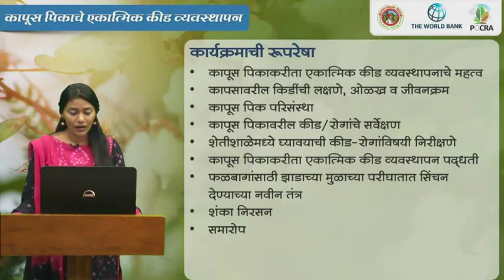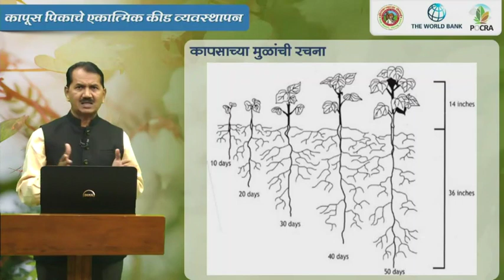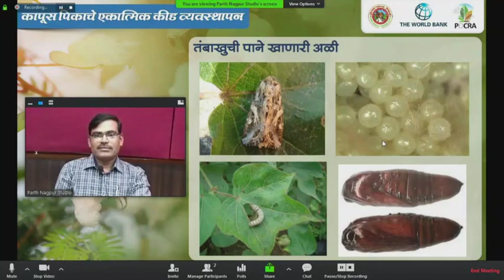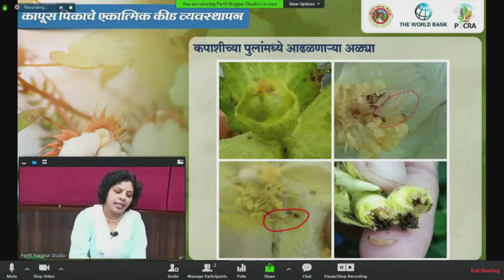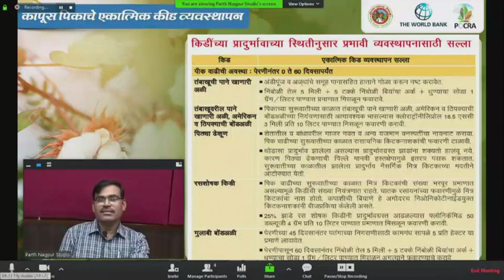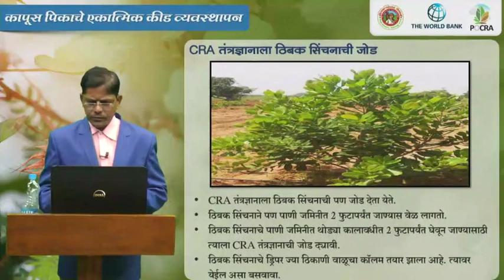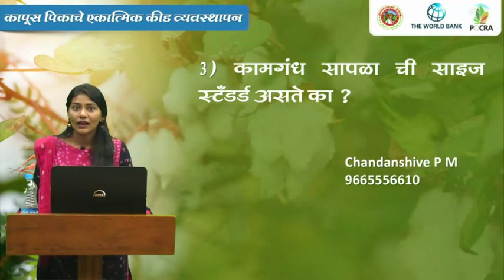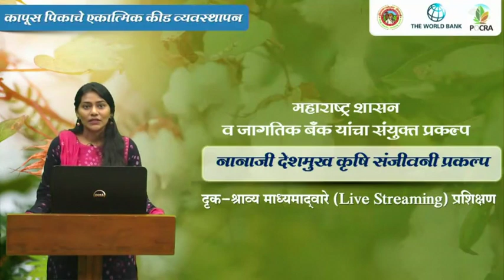Event POCRA 14.09.19